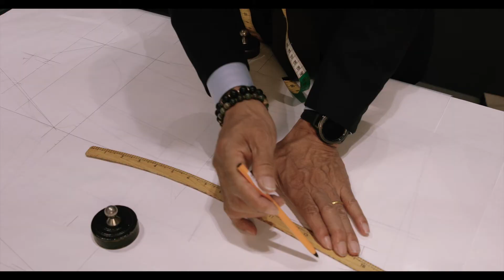해리슨테일러 청담본점 우해현 마스터 테일러 테일러링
해리슨테일러 청담본점의 마스터 테일러 우해현 선생님의 테일러링 모습입니다.
맞춤정장이 어떻게 지어지는지 확인해보세요!

약 50년 이상의 경력을 지닌 우해현 마스터 테일러는 해리슨테일러를 방문해 주시는 여러 남성분들의 수트를 제작해드리고 있습니다. 우 선생님만의 손맛으로 만들어지는 옷을 입고 싶은 분들은 지금 해리슨테일러 청담본점으로 오시면 됩니다.